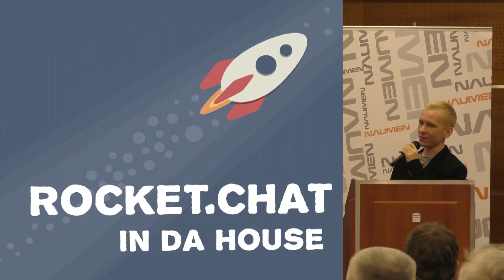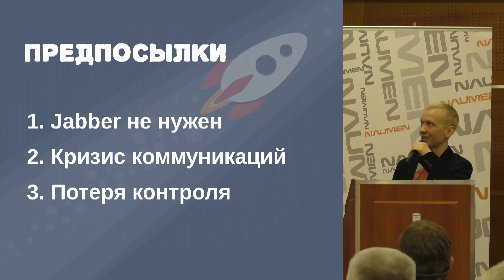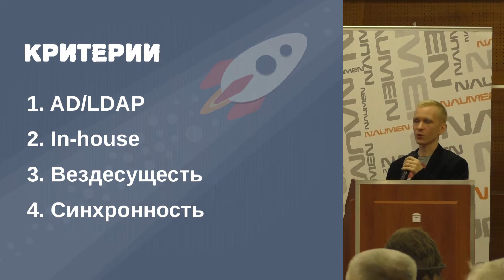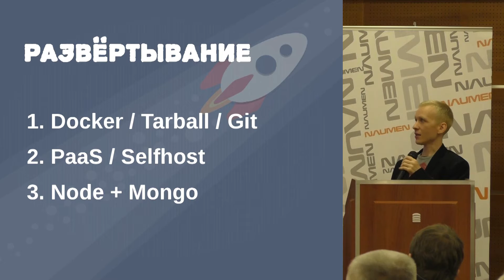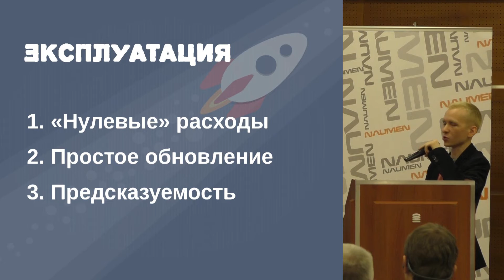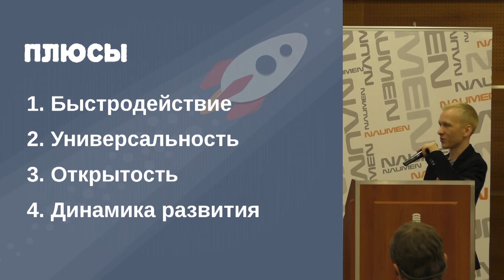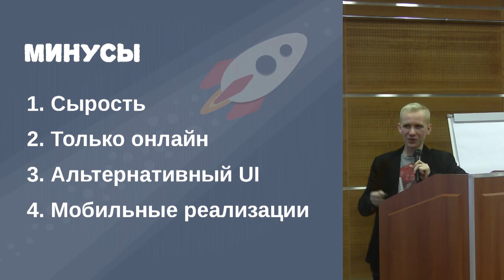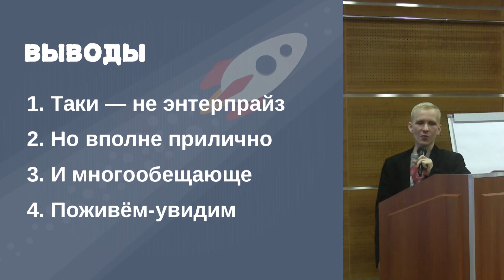Rocket.Сhat для корпоративной среды